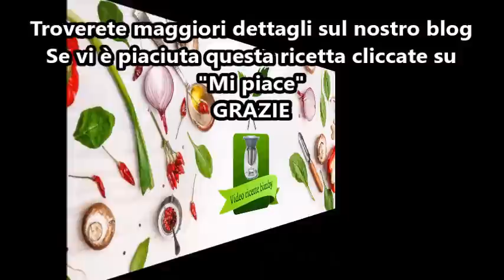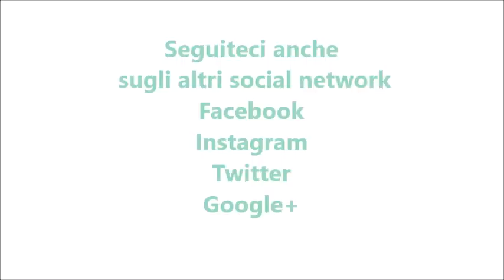Tisana tonificante e diuretica bimby per TM5 e TM31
Ingredienti:

1 arancia non trattata tagliata a fette
il succo di ½ arancia
10 g di zenzero fresco sbucciato e tagliato a pezzetti
2 g di pepe rosa in grani o già macinato
500 g di acqua